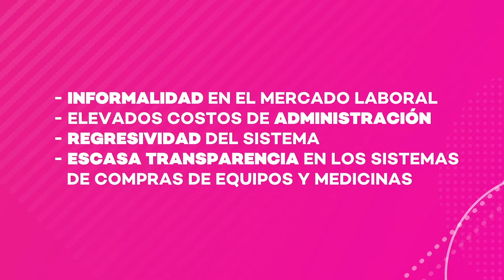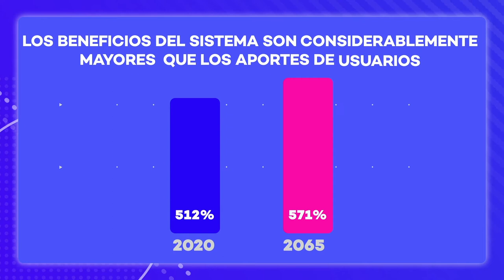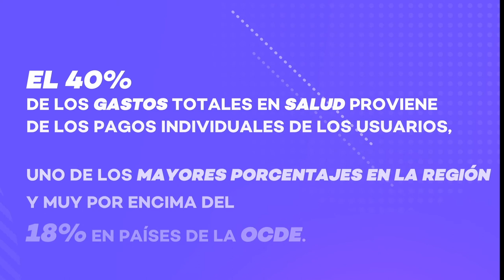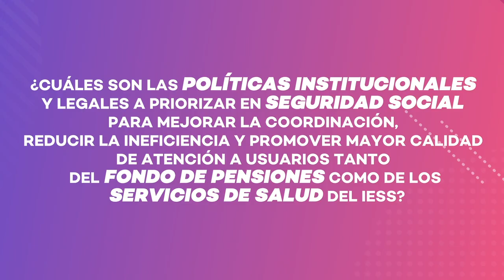Situación actual y desafíos de la seguridad social y el sistema de salud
"Diálogos por el Desarrollo del Ecuador" es un espacio en el que se analizará la situación actual de áreas fundamentales para el desarrollo del país, como son la seguridad social y los sistemas de salud, así como la agenda digital e infraestructura productiva.

Durante el foro se identificarán puntos de encuentro sobre propuestas específicas relacionadas con estos temas, con la finalidad de contribuir a la implementación de acciones de política y reformas necesarias para el desarrollo sostenible del Ecuador.

Este encuentro se realiza con el apoyo de la Escuela Superior Politécnica del Litoral y de la Escuela Politécnica Nacional.